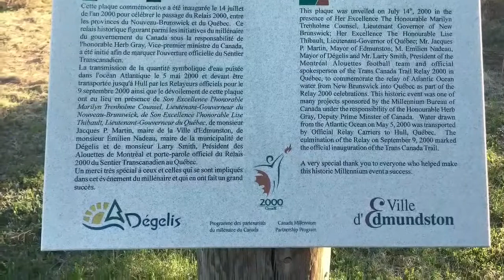WEEK 12 A 1200 km Milestone, NB to Quebec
WALKING TO RAISE AWARENESS AND FUNDS FOR DIABETES RESEARCH. 1200km and three provinces so far!